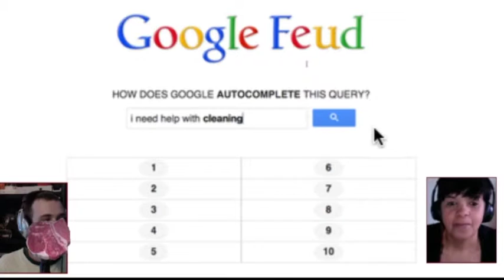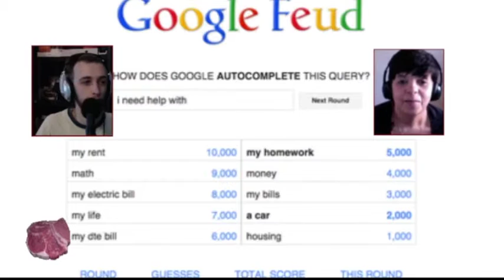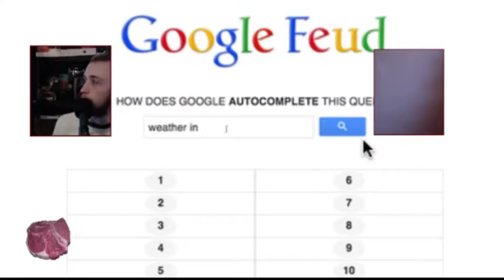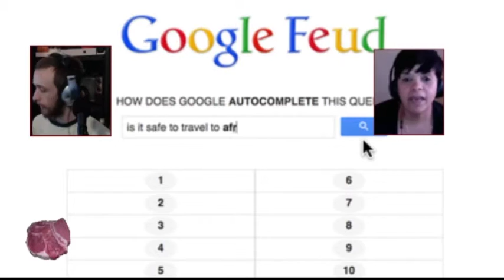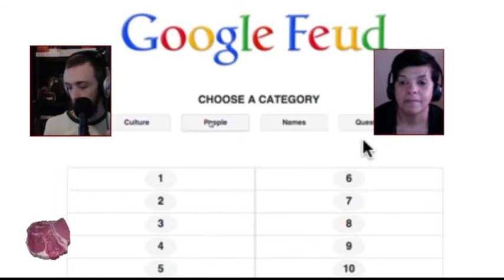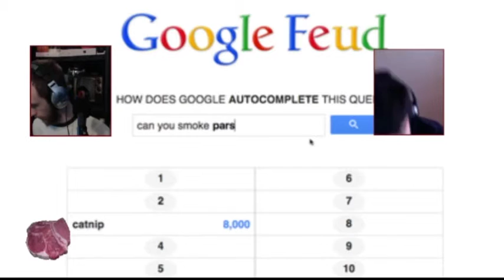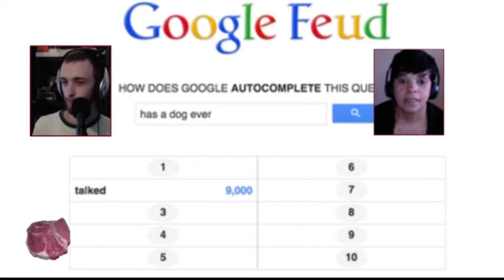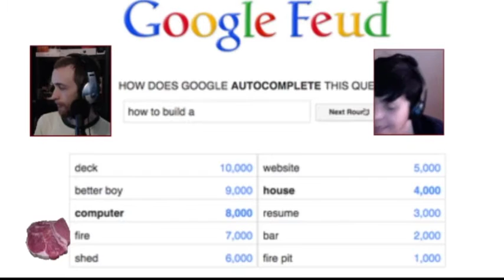The @badbeef Morning Show: #125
Live from Macloves Studios, This is BBMS.

Theme song by: NESH COMPLEX